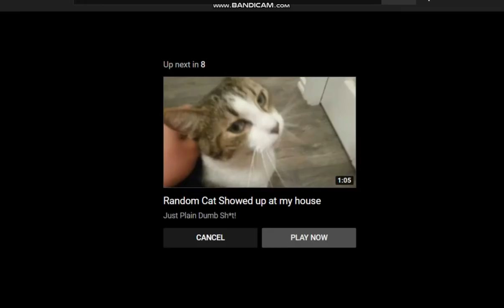Cat Slaps (best compilation)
The best cat slaps compilation raging from cat slapping their owners and other animals like dogs, baby chicken, parrots, goats, etc